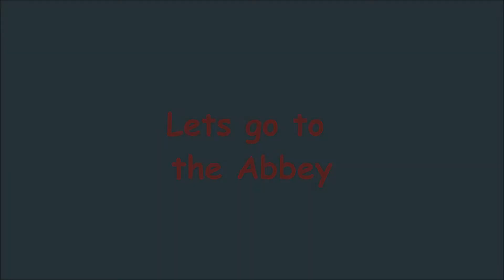Lets go to the Abbey..Google View Style=)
Cant decide if u want to stay in or go grab a Martini at the Abbey? Well now u can do both!